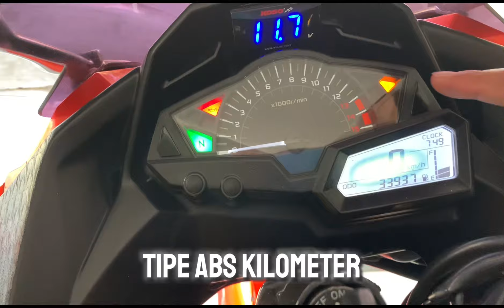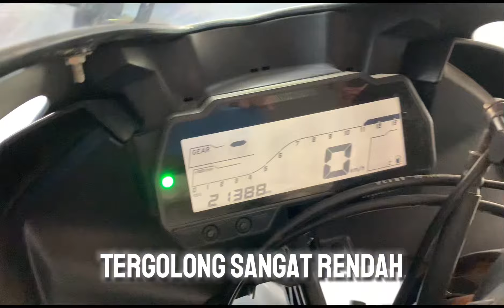REVIEW MOTOR SPORT 9 JUTA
JIKA BERMINAT BISA LANGSUNG KE TEMPAT LOKASINYA ADA DI JAWA TIMUR, LUMAJANG, SUKODONO, DAWUHAN LOR, JALAN GATOT SUBROTO (DEPAN GARUDA PERTIGAAN LAMPU MERAH DAWUHAN LOR)
📍MAPS : GARUDA MOTOR LUMAJANG

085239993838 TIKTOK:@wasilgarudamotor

DISINI KAMI MEREVIEW ATAU SPILL MOTOR BEKAS BERKUALITAS DI LUMAJANG

ADA BERBAGAI MOTOR KOPLING DAN MOTOR MATIC

SEPERTI VARIO, BEAT,R25,SCOOPY,GENIO,CRF,NINJA,KLXMEGAPRO,NMAX,PCX,VERZA,CBR,CB150R dan lain sebagainya

INSTAGRAM: @garudamotorlmj garuda motor lumajang barokah utama motor lumajang